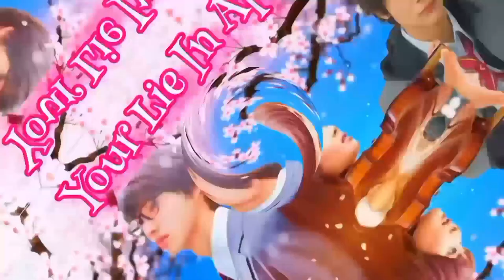Your Lie In April Asianovela Channel teaser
Kōsei Arima is a piano prodigy who has won many awards due to his precision, timing, and ability to switch between tempos easily, earning him the moniker "the human metronome".

Kōsei is invited by his childhood friends Tsubaki Sawabe and Ryōta Watari to go on a double date with them and Kaori Miyazono.

Afterwards, Kōsei confesses to Kaori about his true feelings. In spring of the following year, Kōsei opens a letter written by Kaori. She told him that she had loved him all this time and not Watari, which was her lie in April.